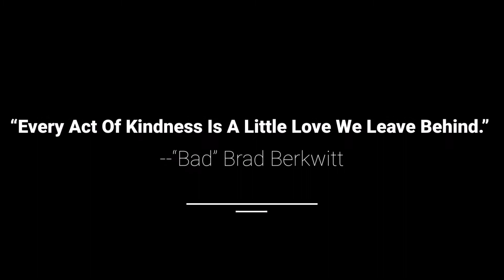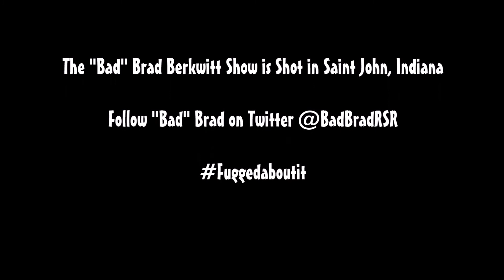"Bad" Brad Takes Viewers Questions on Race, Boxing & More on The "Bad" Brad Berkwitt Show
Another episode of The "Bad" Brad Berkwitt Show where this time around, he takes viewers and followers questions on race, boxing & more..